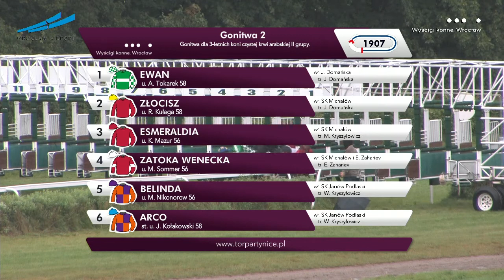2016 dzień 9 gonitwa 2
Zapraszamy na wyścigi konne we Wrocławiu. Partynicki hipodrom jest jednym z trzech torów wyścigów konnych w Polsce oraz jedynym na którym odbywają się wyścigi przeszkodowe. To wyjątkowe miejsce w skali kraju gwarantujące końską dawkę emocji.